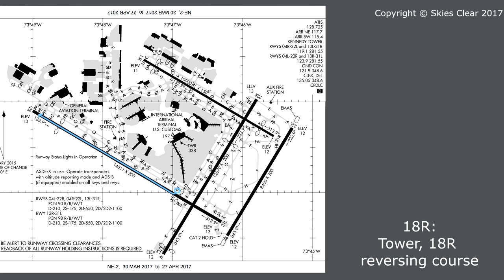Funny ATC from Kennedy Steve "Follow the Whale on Alpha"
Some various exchanges from Kennedy Steve at JFK over the years. Kennedy Steve is the famous JFK Joker who tries to make the most out of his job as a JFK controller and cracks off a lot of great jokes over the frequency.

Photo Credits:
JFK Airport Diagram:
Airnav.com

Like and follow the following people who take great pictures!

American Eagle CRJ:
Lord of the Wings

jetBlue New York Jets:
Davis Osborn

KJFK Tower:
Eheik on Wikipedia

British Airways 747-400:
Aero Icarus